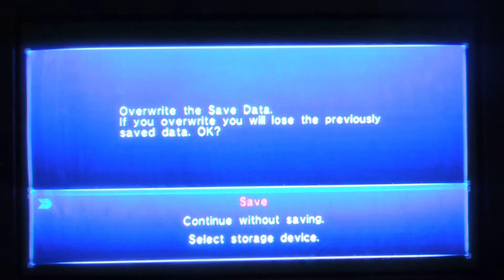Let's play Sonic 06 part 8: Lost in the dead future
Uh oh, after going to Eggman's base, we get sent back in time to the future, and lands us at crisis city! Were going to find the database, and fix this mess before it's too late! :)